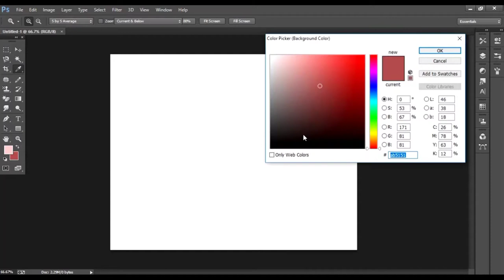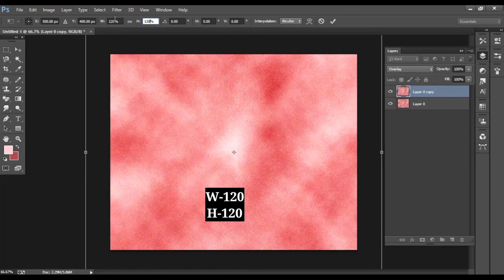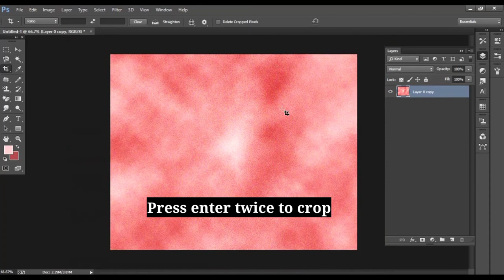//How to Make "VELVET TEXTURE" in Photoshop//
Follow full process:
Click on the link and learn step by step how to create Velvet Texture in Adobe Photoshop.